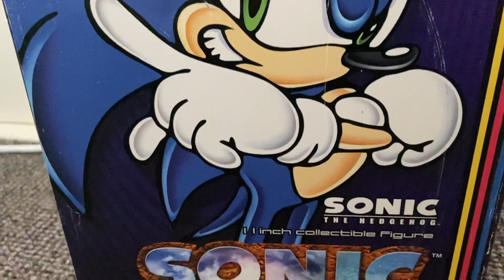1999 ReSaurus 11 Inch Sonic Adventure Sonic figure!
Got my hands on this 1999 ReSaurus 11 Inch Sonic Adventure Sonic figure! Pretty damn happy with it! He’s pretty rare nowadays! Enjoy!

Soundtrack:  Windy Hill (Windy Valley)